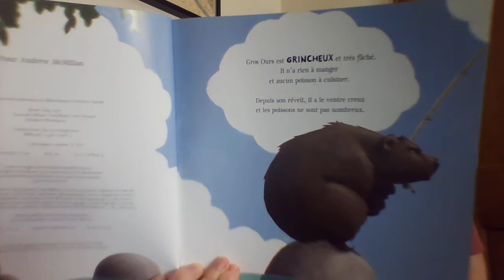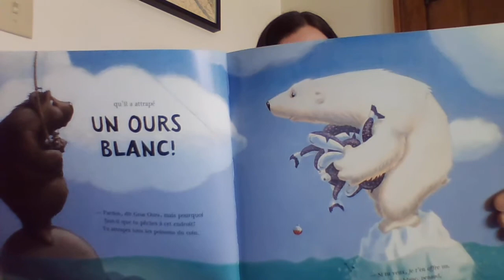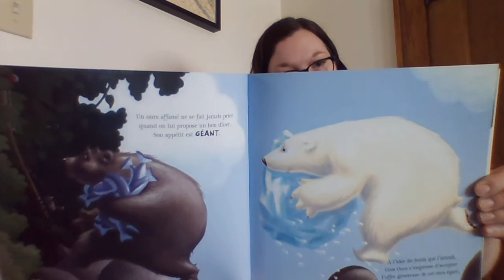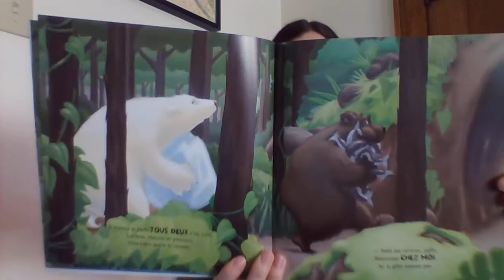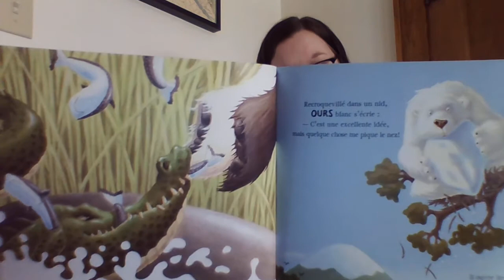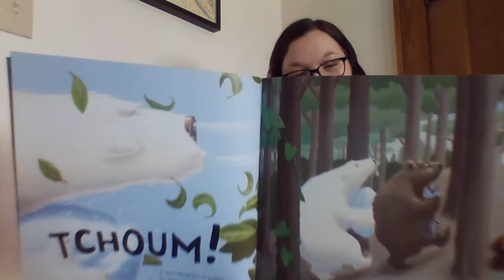Gros Ours Affame